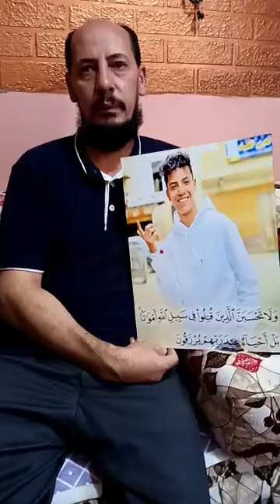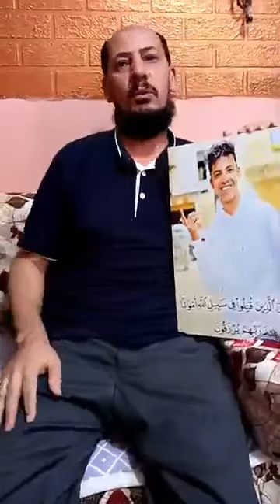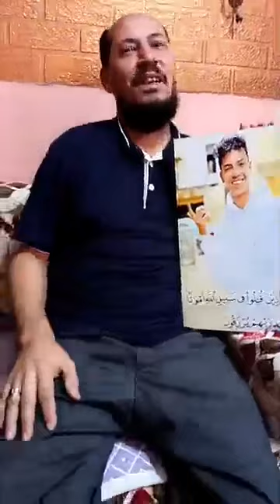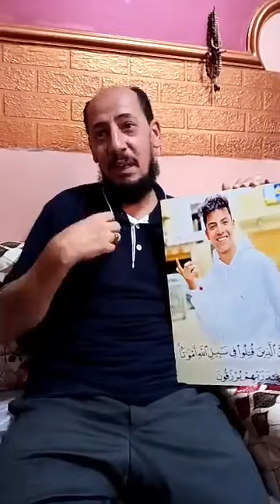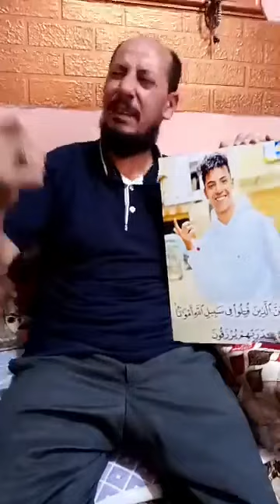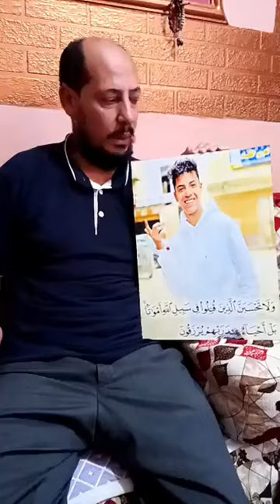اتجمعوا عليه وانهـوا حياته عشان يسـرقوا توك توك والـدة المجـني عليه نفسي قلبي يرتاح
اتجمعوا عليه وانهـوا حياته عشان يسـرقوا توك توك   والـدة المجـني عليه يروى تفاصيل الواقعة كاملة    نفسي قلبي يرتاح بث مباشر
ما عليك سوى الانتساب إلى هذه القناة للاستفادة من المزايا: